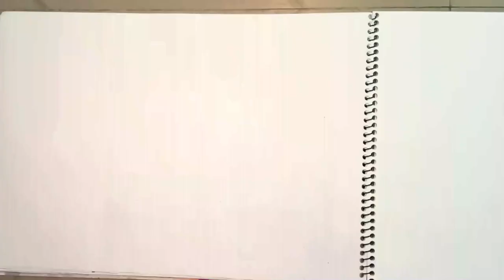Sanjhi Aipan Folk Art | Aripan Art | Introduction to Aipan | Series - Traditional Art of India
Sanjhi AipanArt | AripanArt | Introduction to Aipan | Series - Traditional Art of India | VID 02 | Aipan - Traditional Folk Art used for ritual ceremony festivals like makar sankranti ..